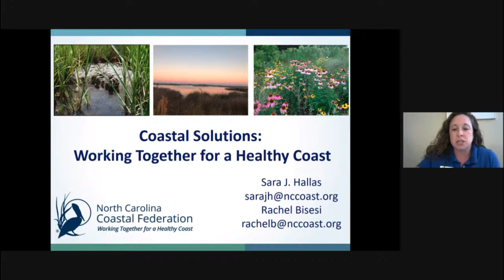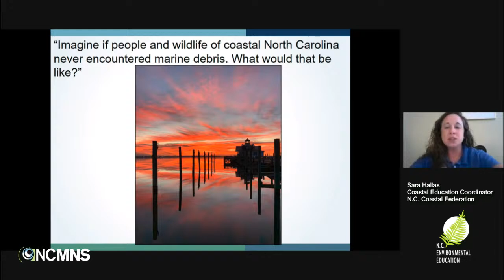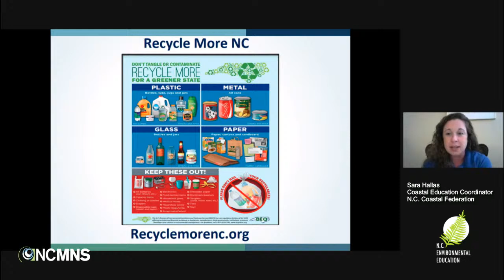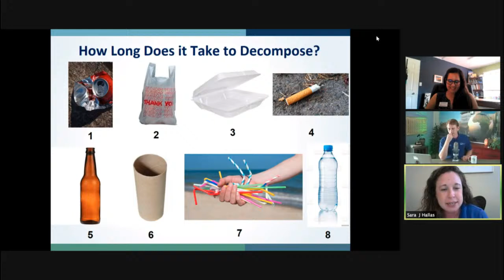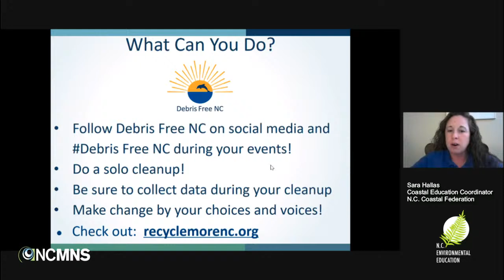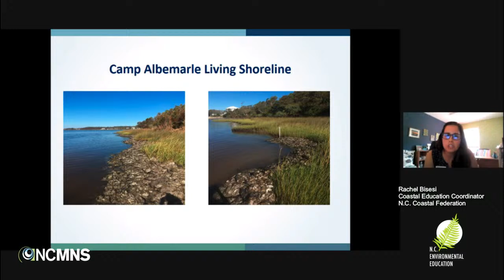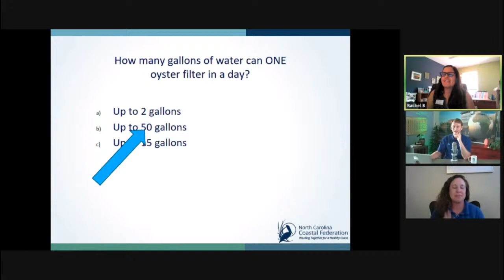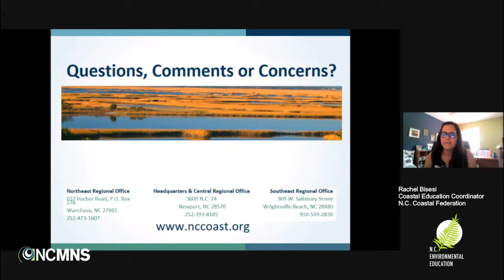Lunchtime Discovery Series: Coastal Solutions: Working Together for a Healthy Coast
Coastal Solutions: Working Together for a Healthy Coast

Sara Hallas, Coastal Education Coordinator, N.C. Coastal Federation

Rachel Bisesi, Coastal Education Coordinator, N.C. Coastal Federation

Learn about ways to support the coast by bringing it to life and reducing the impacts of marine debris. The Coastal Federation is working diligently on a variety of fronts to clean up our coast, you will learn about projects underway and ways to get involved. Join Sara Hallas as she explores the world of marine debris prevention and removal, from microplastics to boats. You will also hear from Rachel Bisesi on living shorelines, which are innovative ways to prevent soundside erosion and encourage saltmarsh habitat. Both speakers will share how community involvement bolsters organizational efforts to support a healthy coast.